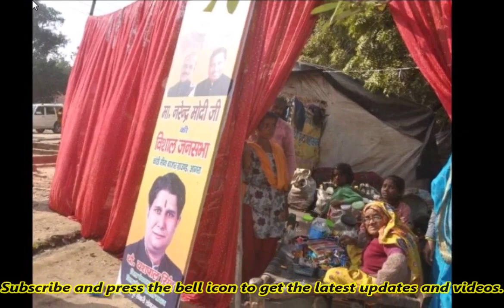आगरा में पीएम मोदी की रैली आज, गरीबी न दिखे इसलिए पर्दे से ढंकी गई झोपड़ियां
प्रधानमंत्री नरेंद्र मोदी और मुख्यमंत्री योगी आदित्यनाथ आज आगरा में होंगे। यह पहला मौका है जब योगी और मोदी आगरा में एक साथ आ रहे हैं। इसके लिए तैयारी भी खास है। शहर में न गरीबी नजर आएगी और न ही गंदगी। ऐसा नहीं है कि गरीबी कहीं चली गई, लेकिन गरीबों की झोंपड़ियों को छिपा दिया गया है ताकि प्रधानमंत्री की नजर उन पर न पड़े। इसी तरह गंदगी को छिपाया गया।

कोठी मीना बाजार मैदान में प्रधानमंत्री नरेंद्र मोदी की जनसभा के मद्देनजर प्रशासन ने मंगलवार को कोठी मीना बाजार के आसपास अस्थायी रूप से झोपड़ियां डालकर रहे गरीबों को उजाड़ दिया। पुलिस, प्रशासन और नगर निगम के संयुक्त अभियान के तहत कार्रवाई की गई। इतना ही नहीं, कोठी मीना बाजार के आसपास के गरीब लोगों से यह भी कहा गया है कि वे या तो रैली में जाएं या फिर झोपड़ियों के अंदर कैद रहें।

कोठी मीना बाजार मैदान में, रावत पेट्रोल पंप की ओर, डाइट परिसर की ओर और नगर निगम के हॉस्पिटल (गरीब खाने) की ओर बड़ी संख्या में बेघर बेसहारा लोग झोपड़ियां डालकर अपने परिवार के साथ रहते हैं। कोठी मीना बाजार मैदान में निवास करने बंजारे समाज के तंबू डेरे तो वहां सभा की तैयारियों के साथ ही हटा दिए गए थे।

मंगलवार को चले संयुक्त अभियान में आसपास की झोंपड़ियों को भी ध्वस्त कर दिया। इस कार्रवाई के पीड़ितों के कहना है कि प्रशासन ने उन्हें समय तक नहीं दिया। यदि पहले बता दिया होता तो वे स्वयं अपना सामान हटा लेते। वहीं मैदान से दूर की कुछ झोपड़ियों को पर्दे से ढंक दिया गया है। उन्हें पीएम के वापस जाने तक बाहर निकलने की इजाजत नहीं है। झोपड़ियों के बाहर पर्दे लगा दिए हैं। उनके आगे पुलिस के जवान तैनात कर दिए गए हैं।

इसी तरह गंदगी को छिपाया गया। गंदी दीवारों पर पेंट कर दिया गया है। प्रधानमंत्री नरेंद्र मोदी के कार्यक्रम के मद्देनजर के नगर निगम ने दिन रात एक कर दिये हैं। सभा स्थल (कोठी मीना बाजार मैदान) से लेकर प्रधानमंत्री के रूट और शहर के अन्य हिस्सों में विशेष सफाई चला रहा है। मार्ग में जो भ  अतिक्रमण आ रहे हैं उनको ध्वस्त किया जा रहा है। नगर निगम की टीम ने मंगलवार को पचकुइंया मार्ग से भी अतिक्रमण हटाए।टाटा गेट से लेकर कोठी मीना बाजार तक मार्ग को चमकाया गया है। इस मार्ग को डलाब मुक्त कर दिया है। जीआईसी मैदान के पास स्थित कूड़ा ट्रांसफर स्टेशन को खत्म कर दिया गया है। केदार नगर और शंकरगढ़ की पुलिया के पास के डलाबघर को भी हटा दिया गया है। नगर निगम ने की टीम ने पिछले तीन से अतिक्रमण के खिलाफ अभियान चला रखा है।

प्रधानमंत्री के रूट पर दीवारों पर पेंटिंग कराई गई है। जो आकर्षण का केंद्र हैं। इसके साथ ही डिवाइडरों को और बिजली के खंभों पर पेंट किया गया है।